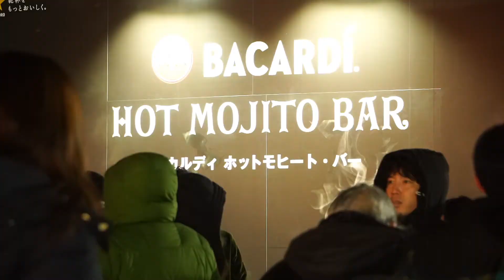【新型コロナウイルス影響で観光客激減】【札幌雪まつり2020】【sapporo snow festival】【ヒカキン】雪祭りプロモーション！ 雪像 食べ物 観光客！頑張ろう武漢！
[札幌雪まつりダイジェスト]【コロナウイルスに負けるな】【札幌雪祭り】【sapporo snow festival】【プロジェクションマッピング】【アイヌ文化】
4丁目STV会場のプロジェクションマッピング
2022年2月に開催された札幌雪祭りの様子！
コロナウイルスの為中国人観光客は少なめですが…
プロジェクションマッピング　グルメ　雪像　観光客
ヒカキン　リーチマイケル　鉢村類